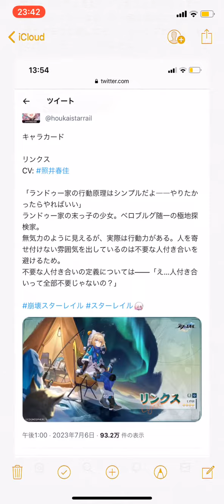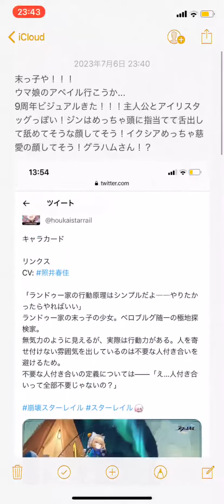今日のマキエ 白猫9周年ビジュアルが激アツすぎる 2023/7/6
右めっちゃきになるわ！！